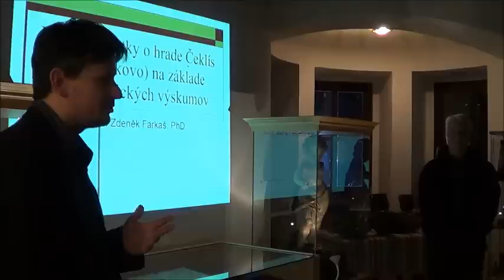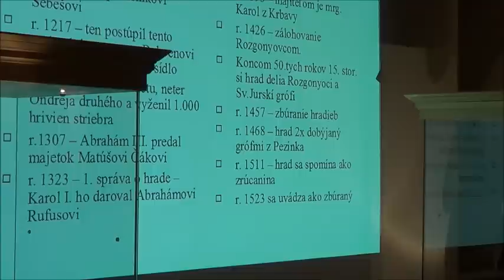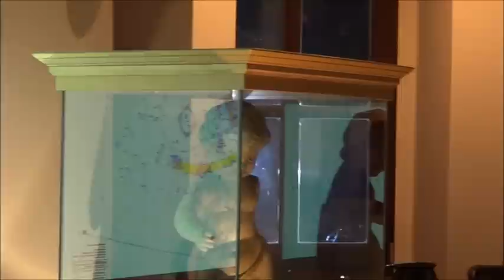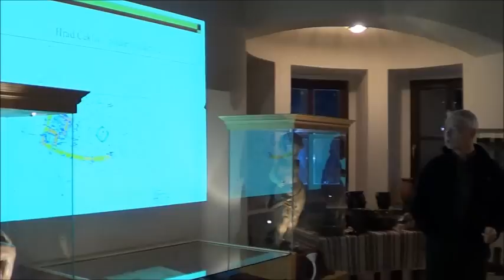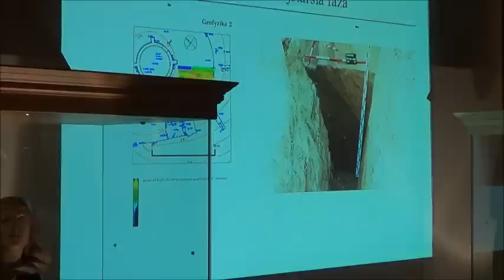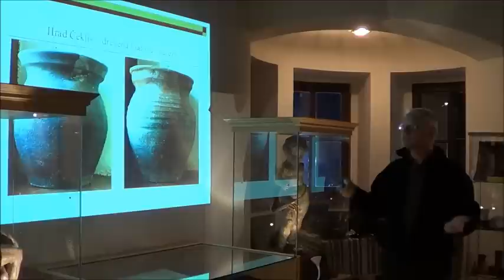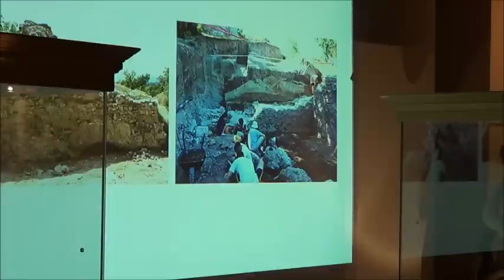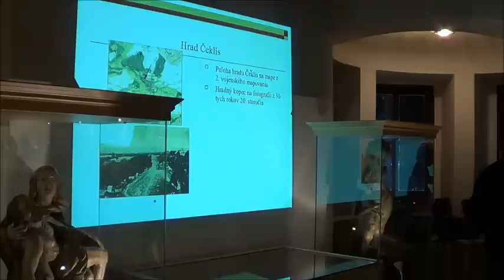Nové poznatky o hrade Čeklís na základe archeologických nálezov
Prednáška PhDr. Zdeňka Farkaša, PhD. - Nové poznatky o hrade Čeklís (Bernolákovo) na základe archeologických nálezov - sa uskutočnila 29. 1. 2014 v Mestskom múzeu v Senci (v Tureckom dome).
PhDr. Zdeňek Farkaš, PhD. je spolu s Mgr. Igorom Chomom (pracovníci AM SNM) vedúcim archeologického výskumu na hrade Čeklís od roku 2010. V prednáške sa sústreďuje na dôležité poznatky, ktoré vznikli na základ výsledkov archeologického výskumu v rokoch 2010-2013:
1. Stredoveký hrad vznikol na mieste s predchádzajúcim pravekým osídlením (zachytila sa pravdepodobne časť mohutnej priekopy, podľa materiálu najskôr z doby halštatskej).
2. Pôvodná drevená či drevozemná pevnôstka vznikla na umelo nasypanom kopci, pri ktorom nemožno zatiaľ vylúčiť, že jeho jadrom bola dokonca ešte praveká mohyla.
3. Súčasťou tejto pevnôstky azda bola stavba z románskych tehál, podobných tým, ktoré sú známe z blízkeho kostola.
4. Táto prvá pevnôstka zanikla zničujúcim požiarom (Bukvenova rezidencia ?).
5. Do jej trosiek zrejme okolo polovice 13. storočia vsadili kamenný, 2 m široký múr opevnenia, ktorý neskôr v SZ rohu, nad zrázom k Čiernej vode, doplnili na strážnu vežu. Jej výstavbu do 13. storočia datuje okrem iného aj stavebná obeť (hore dnom obrátená nádoba pod ktorou sa našli pozostatky mačiatka a rybia hlava).
6. Ešte v 13. storočí vznikla aj drevená stavba, priliehajúca k veži, ktorá zanikla opäť požiarom.
7. Neskôr k veži pripojili veľkú, niekoľkoposchodovú murovanú budovu napojenú priamo na obvodovú hradbu. Jej okenné otvory boli obrátené na juh, do nádvoria. Jej súčasťou boli miestnosti vytápané niekoľkými typmi kachieľ a aspoň sčasti zaklenuté klenbou s gotickými rebrami.
8. V súlade s písomnými správami aj podľa archeologických nálezov a dendrochronologických dát hrad postupne zanikol v závere 15. storočia a čoskoro sa zmenil na vítaný zdroj stavebného materiálu.
9. Väčšia časť hradu však stále čaká na to, aby sprostredkoval svoje zatiaľ zeminou a troskami zasypané tajomstvo.